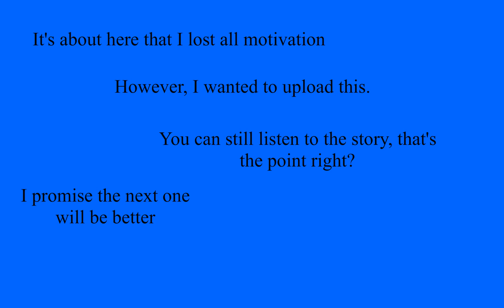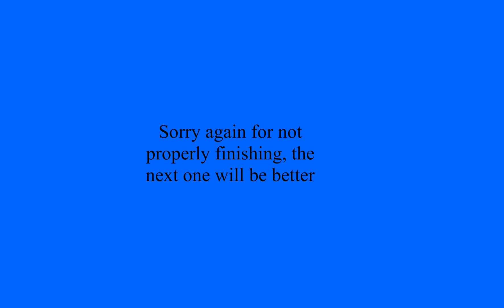The Golden Touch (Myths and Fairy tales #1)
I'm sorry I didn't finish this properly. I just wanted to tell the story but I lost all motivation to finish it. I hope you can enjoy it despite that, if not then i'm sorry. The next one will be back to normal :)